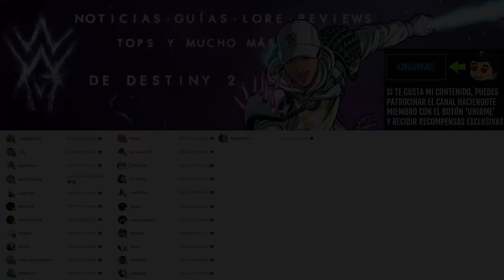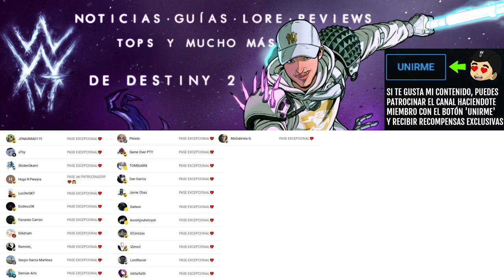HE SACADO LA OBRA MAESTRA de CURVA HELADA PARA QUE TU NO TENGAS QUE HACERLO! | Destiny 2 Eclipse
✨¡SÍGUEME!

⏰MARCAS DE TIEMPO:
0:00 Intro
0:08  HE SACADO LA OBRA MAESTRA de CURVA HELADA PARA QUE TU NO TENGAS QUE HACERLO!
1:48 Outro

📰Fuentes de información mencionadas en el video:
(Ninguna)

💠💻MI PC:
• CPU: AMD Ryzen 7 5800X 3.8 GHz 8-Core Processor
• GPU/ Gráfica: Gigabyte GeForce RTX 3060 12 GB
• PLACA BASE: Asus ROG STRIX B550-F GAMING (WI-FI) ATX AM4
• CPU Cooler: Corsair H100i RGB PLATINUM 75 CFM
• Memoria RAM: Corsair Vengeance RGB Pro 32 GB DDR4-3200 CL16
• ALMACENAMIENTO: Samsung 970 Evo Plus 1 TB M.2-2280 NVME
• TORRE: Corsair iCUE 465X RGB ATX
• FUENTE: Corsair 850 W
• Monitor: MSI Optix G241 23.8" 1920x1080 144 Hz